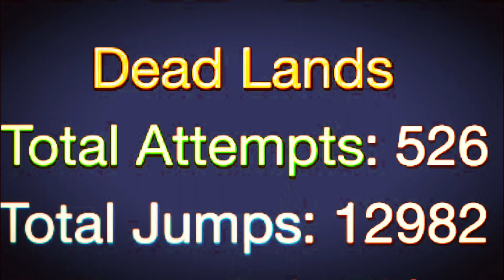"Bad Lands" (medium demon) by Flukester || grabé dos veces :((((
bueno ahí esta el video de gd de hoy, tuve problemas con el pc por lo que tuve también que grabar 2 veces ya que el primer gameplay en el cual me paso el nivel se perdió, ademas, demasiado lag en la grabación así que, lo tuve que arreglar una tercera vez, espero que les guste culeros.

Porque siempre pongo que quiero subir Minecraft aunque no lo suba?